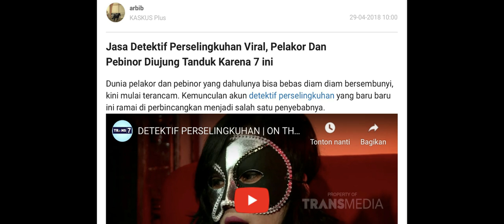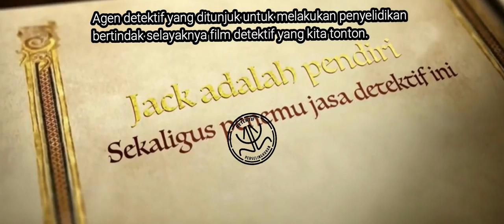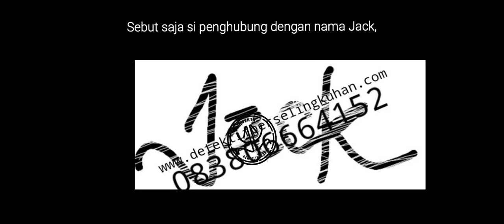Jasa Detektif Perselingkuhan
Dunia pelakor dan pebinor yang dahulunya bisa bebas diam diam bersembunyi, kini mulai terancam. Kemunculan akun detektif perselingkuhan yang baru baru ini ramai di perbincangkan menjadi salah satu penyebabnya.